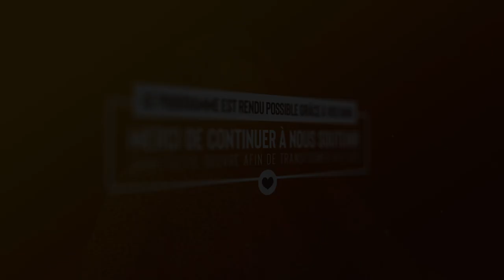Mère célibataire, j'ai rencontré Christ - Partage Ton Histoire - (Chantal RUKAMBURA)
Amandine grandit en Guadeloupe dans une famille aimante. À l’âge de 11 ans, sa famille déménage en France, ils sont hébergés pendant 3 mois. La cohabitation est très difficile, sa famille finit par s’installer dans un hôtel. À l’âge de 15 ans, elle commence à fréquenter les garçons, à vouloir plaire aux hommes, puis les choses s'enchaînent, elle se rend régulièrement en boite de nuit. C’est dans ce contexte qu’elle rencontre le père de son enfant. Depuis Amandine est mère célibataire. Au travers de son puissant témoignage, découvrez comment Amandine a rencontré le Seigneur, et comment Dieu l’aide à surmonter les difficultés que peuvent rencontrer une mère célibataire, mais aussi dans sa confiance en elle.

Un témoignage ?